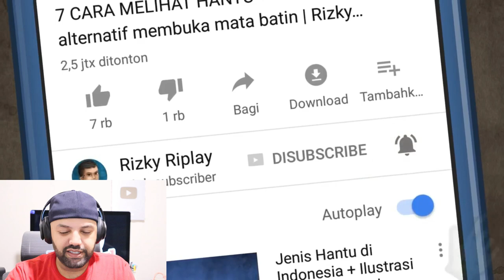Jenis Hantu Indonesia 2 - Penguasa Wilayah, Suster ngesot, gepeng, Jeruk Purut | MR Halal Reaction